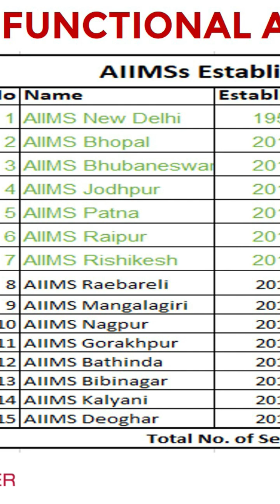Total AIIMS in India 2023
Amazon Great Republic Day Sale 2024 Huge Discounts on Mobiles, Laptops, Smart watches, Beauty and Makeup Products and more... Friends, AIIMS (All India Institute of Medical Sciences) is a group of 15 public medical colleges in India that offer undergraduate, postgraduate, and doctoral medical courses. These institutes are known for their excellent education and research facilities and are among the top medical colleges in India. Admission to AIIMS is based on the National Eligibility cum Entrance Test (NEET) examination, which is conducted by the National Testing Agency (NTA) and is held annually in online mode.